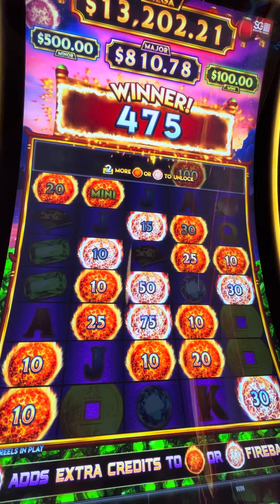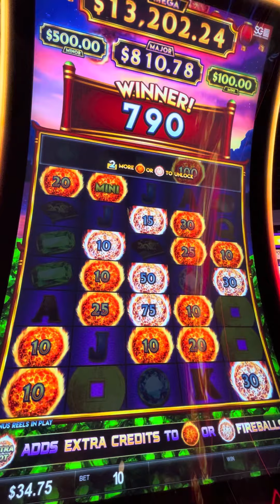.25 cent denom THIS WAS HUGE & A LOT OF FUN